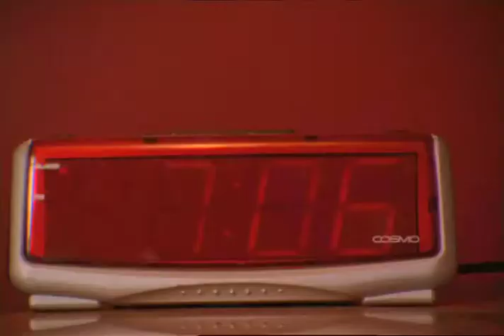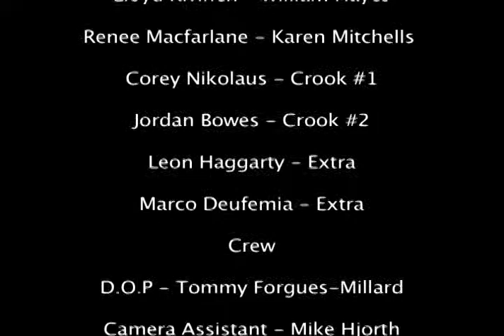Old Dog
A story of an Old man who is sick of society.

Shot on 16mm film with the Arri Sr1

D.O.P - Tommy Forgues-Millard